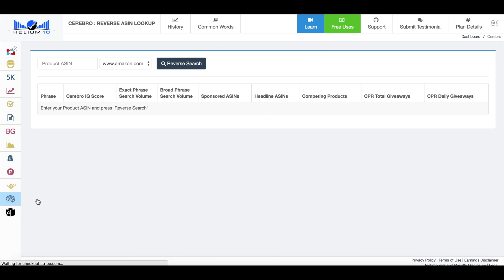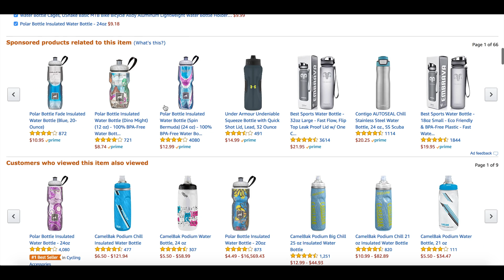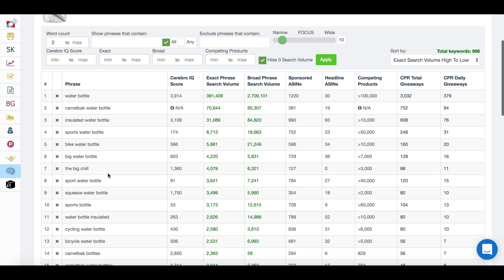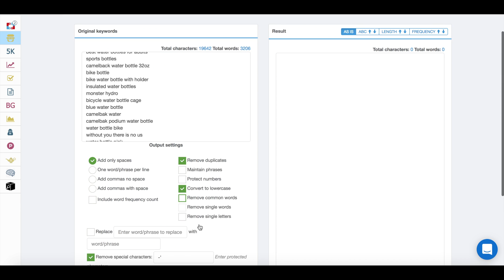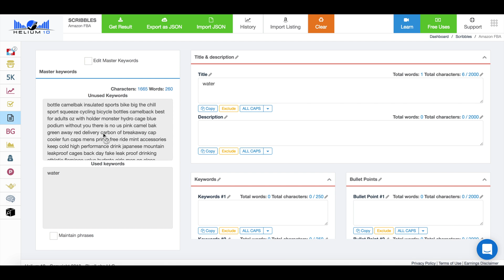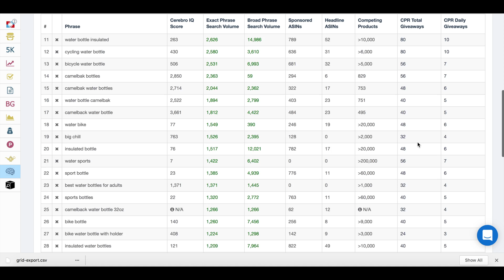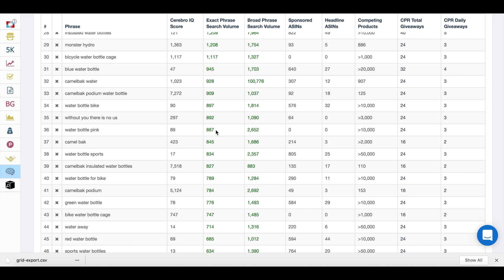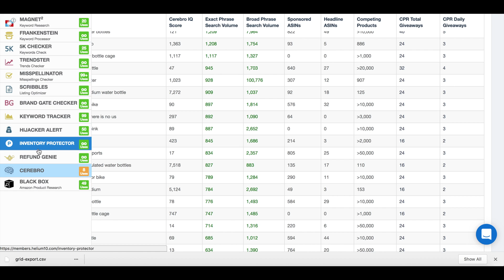Find Competitor Keywords | Amazon FBA Keyword Research | Cerebro Helium 10 | Paul K Wright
In this video, I show you how to find and copy Amazon FBA competitor keywords with Helium 10's Cererbro tool to ensure your product gets ranked as fast as possible.

From Amazon FBA Beginners or Season Sellers, we all need an extra advantage and this tool suite most definitely gives you that.

We all know you need the right tool for the job in life and keyword research is no different.

amazon keyword tool
amazon keywords
amazon fba for beginners
Helium 10
Discount
Paul K Wright
Paul Wright

Translated titles:
Buscar palabras clave del competidor | Amazon FBA Investigación de palabras clave | Cerebro Helium

Wettbewerber-Keywords finden | Amazon FBA Keyword-Recherche | Cerebro Helium 10 | Paul K Wright

Rechercher des mots-clés concurrents | Amazon FBA Recherche par mot-clé | Cerebro Helium 10 | Paul

Encontre palavras-chave do concorrente | Amazon FBA Pesquisa de palavras-chave | Cerebro Helium 10 |

प्रतिस्पर्धी कीवर्ड खोजें Amazon FBA कीवर्

প্রতিযোগী কীওয়ার্ড খুঁজুন Amazon FBA কীওয

寻找竞争对手的关键词| Amazon FBA关键词研究| CerebroHelium 10| Paul K Wright

Поиск участников | Amazon FBA Исследование ключевых слов | Ce

Знайти конкурент ключових слів Amazon FBA Дослідження ключ

مسابقتی مطلوبہ الفاظ تلاش کریں | Amazon FBA کلیدی الفاظ کی ت